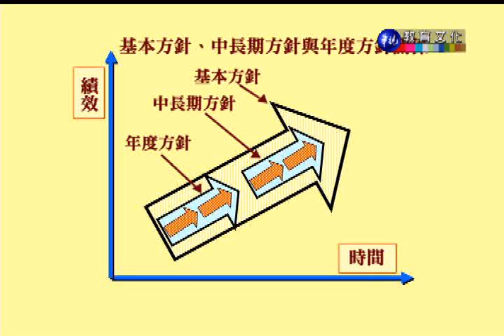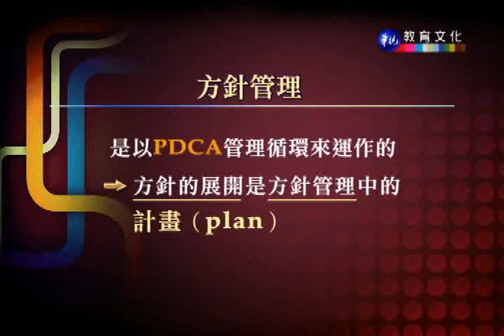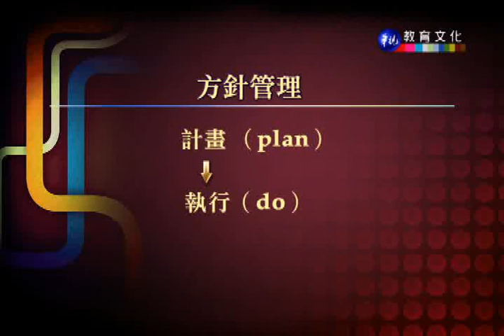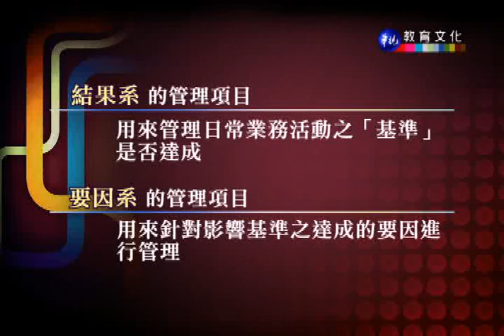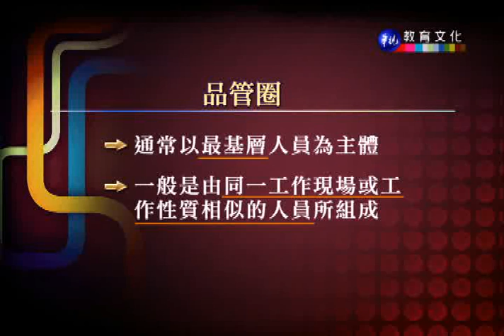品質管理_第13講